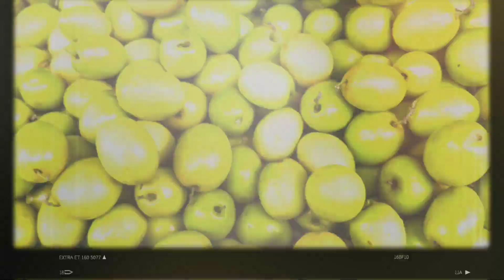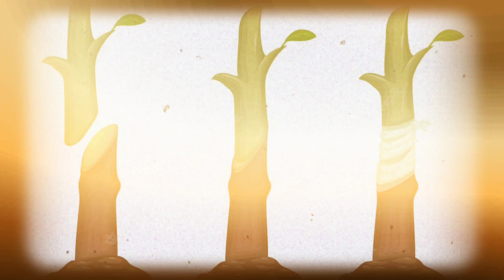'Tree of 40' दुनिया के इस सबसे Amazing पेड़ पर लगते हैं 40 तरह के फल।'Tree of 40'।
आमतौर पर ऐसा माना जाता है कि एक पेड़ पर एक ही तरह का फल लग सकता है, लेकिन ऐसा नहीं है। दुनिया में एक जगह ऐसी भी है, जहां एक ही पेड़ पर 40 तरह के फल लगते हैं। इसपर यकीन करना थोड़ा मुश्किल है, लेकिन यह बिल्कुल हकीकत है। हम सभी बचपन से यही देखते और मानते आए हैं कि एक पेड़ पर एक ही कि एक पेड़ पर एक ही किस्म के फल लगते हैं। यदि आपको जानना है कि एक पेड़ में 40 फल किस पेड़ में लगते हैं तो आप इस वीडियो को पूरा जरूर देखें और यदि हमारे द्वारा दी गई जानकारी आपको अच्छी लगी हो तो वीडियो कॉल लाइक, कमेंट तथा शेयर करें और ऐसे ही नई-नई जानकारियां प्राप्त करना है तो आप - अपने यूट्यूब चैनल RK Real Facts को सब्सक्राइब करें।
It is generally believed that a tree can bear only one type of fruit, but it is not so.  There is also a place in the world where 40 types of fruits grow on a single tree.  It is a bit hard to believe, but it is absolutely true.  We all have seen and believed since childhood that only one tree bears only one type of fruit.  If you want to know that in which tree 40 fruits grow in a tree, then you must watch this video completely and if you like the information given by us, then like, comment and share the video call and such new information.  If you want to get then subscribe to your youtube channel RK Real Facts.A Tree of 40 Fruit is one of a series of fruit trees created by the New York-based artist Sam Van Aken using the technique of grafting. Each tree produces forty types of stone fruit, of the genus Prunus, ripening sequentially from July to October in the United States.